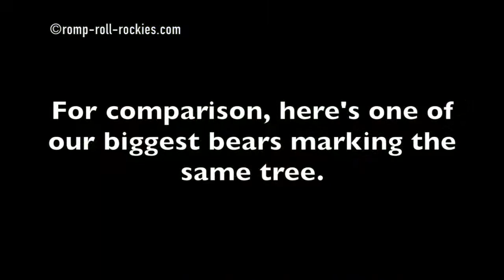Crazy escapades of a bear cub (July 31, 2017)